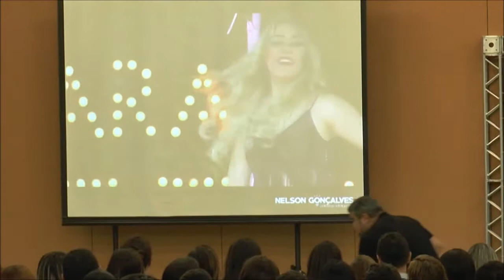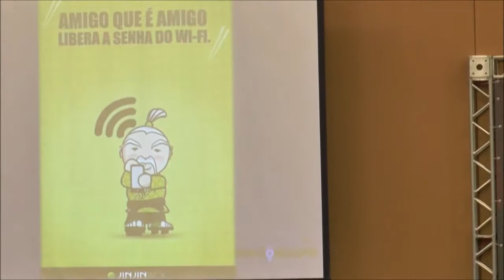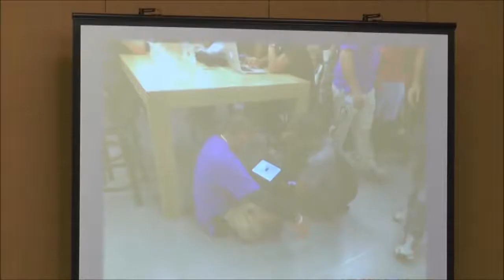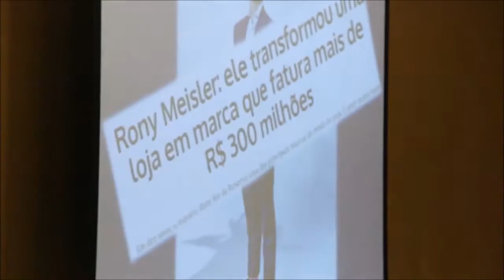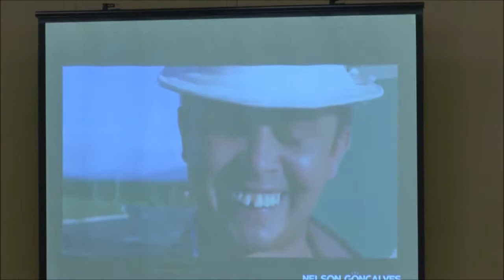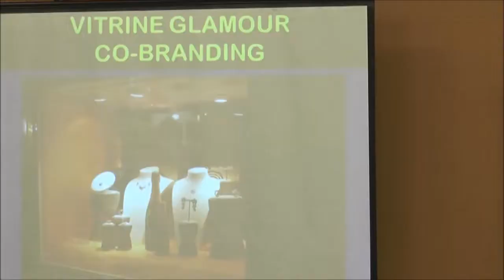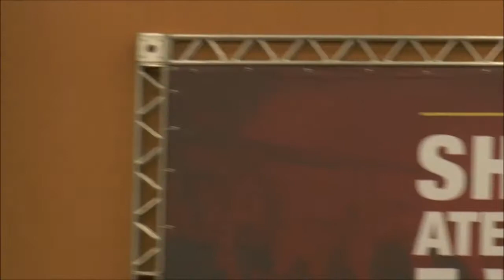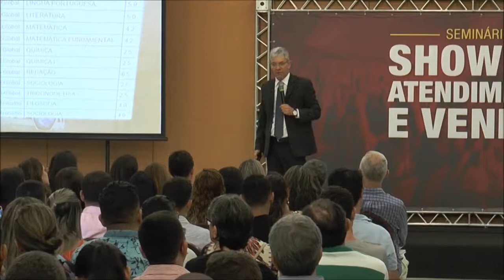Palestra Show de Atendimento - Palestrante Nelson Gonçalves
Palestra: o atendimento como estratégia de fidelização - Incluindo: os 10 mandamentos sagrados da fidelização